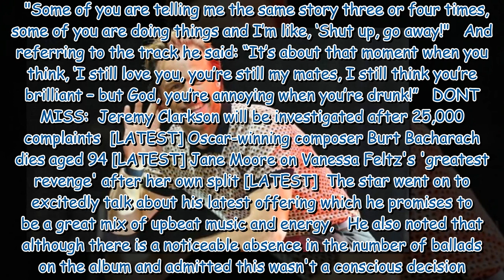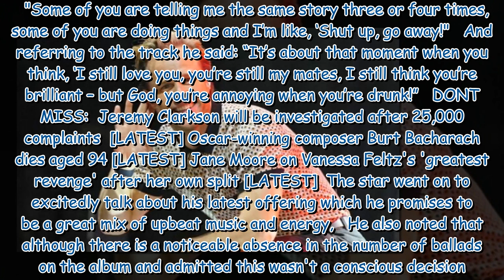Olly Murs details real reason he gave up alcohol after 10 months sober